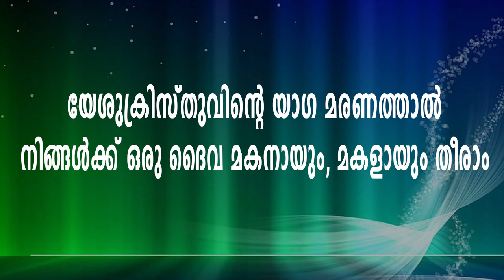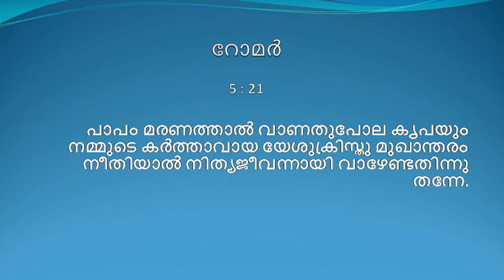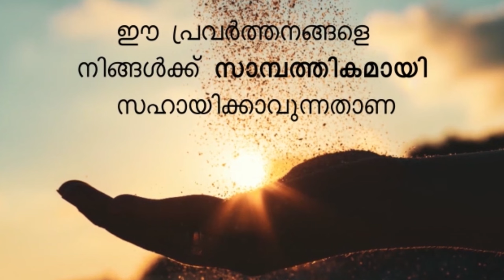ജീവിത യാത്രയിൽ വിലയേറിയത് കണ്ടെത്തുക